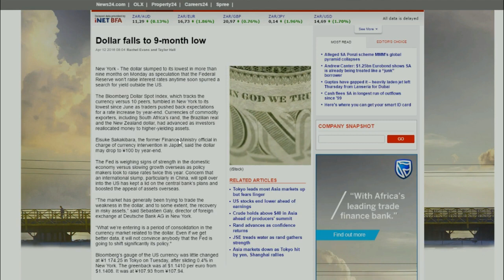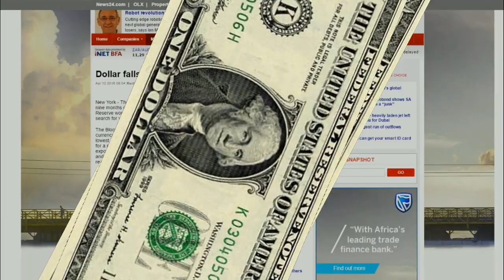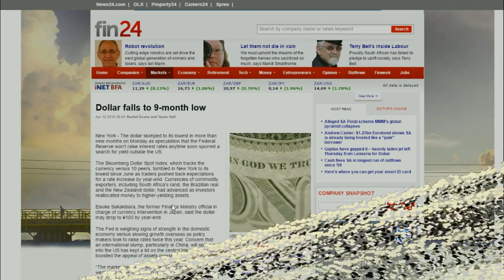Dollar Falls To 9 Month Low. What Does Silver Do?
What happens to silver when the dollar falls?